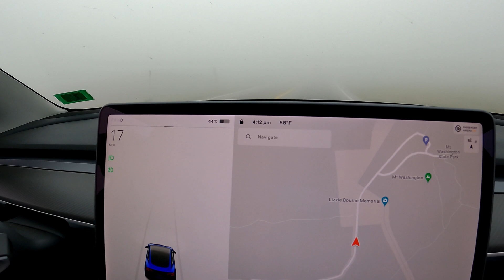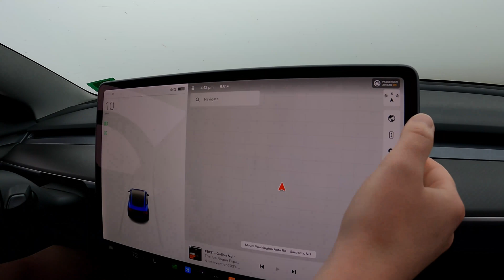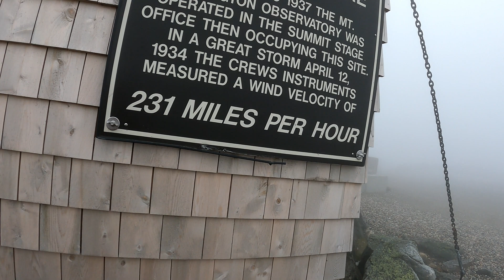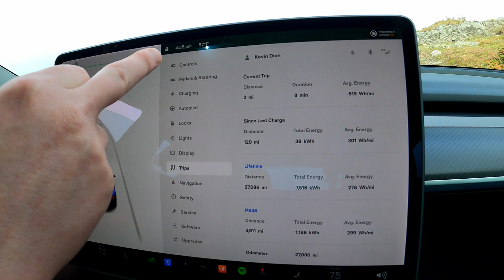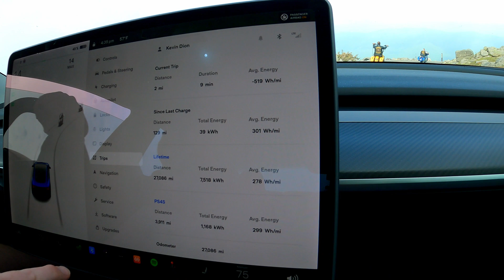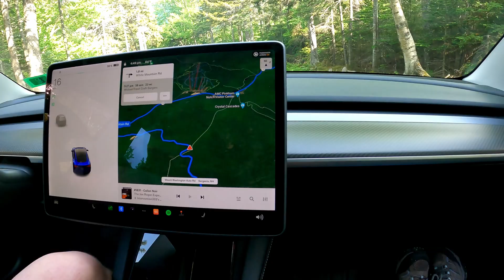How Much Battery to Climb Mt. Washington? 6288' and VERY Foggy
In NH, Mount Washing has a reputation of having some of the WORST weather on the entire planet. So I thought it would be a great idea to take my Tesla Model 3 and just see for myself. I was curious how much battery it would take to climb to the top, and equally curious how much it would regeneratively charge on the trip back down.

Carbon Fiber Door Sills
Carbon Fiber Rear Spoiler
Carbon Fiber Door Trim
Carbon Fiber Dash Cover
Wheel Covers
Console Tray
Jacking Pucks
3d MaxPider Matts

2021 Tesla Model 3
Dual Motor Long Range
Acceleration Boost: $2000
All Wheel Drive
Deep Blue Metallic
Black Interior
18" Aero Wheels